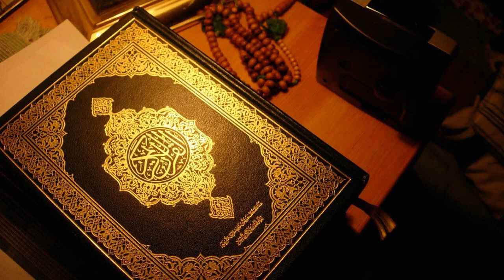099 যিল্যাল Az Zalzalah The Earthquake سورة الزلزلة720P HD